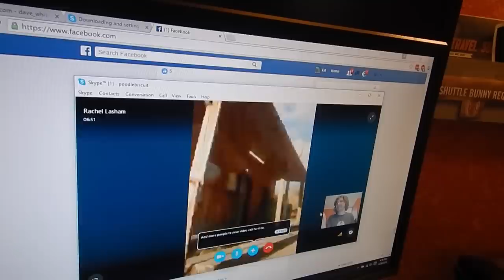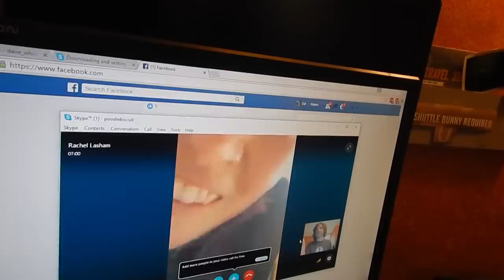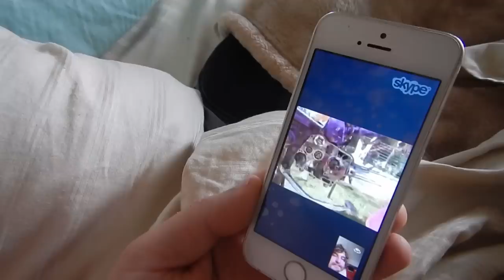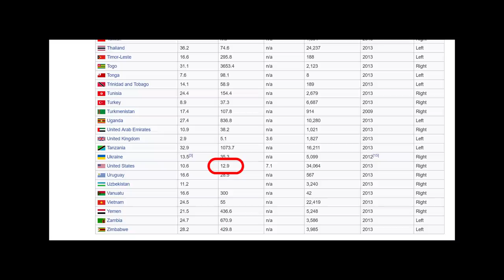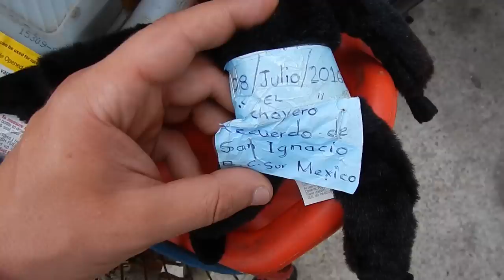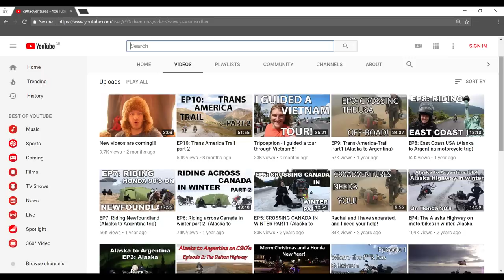Ep11: Riding through Mexico part 1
So there we are, the first video of me riding "solo" again.

Hope you guys enjoyed it, and as I said in the outro, be careful with you comments and messages, as the ban hammer is out of its sheath.